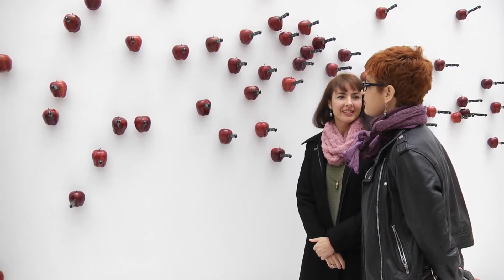Presentación 'Ni una más' de Claudia Frau en el Centro Botí